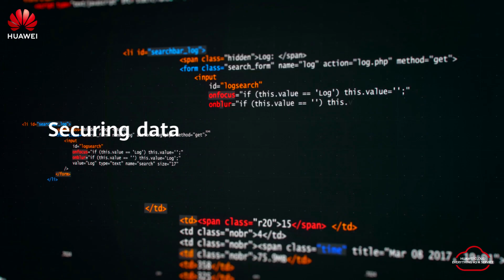Huawei Cloud Security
Cloud security is vital, so choose your provider wisely!
Unlock the secrets to comprehensive cloud security with @Mark Chadwick, Director of Cloud Solutions Architecture at Huawei Cloud South Africa. Discover why it's not just ransomware that's a concern and why data protection is a crucial factor.